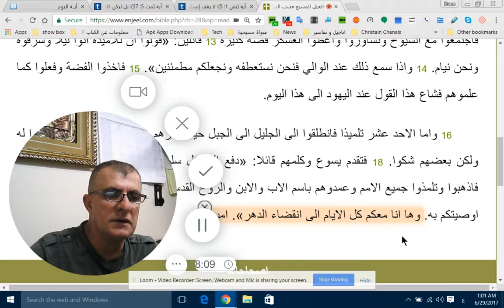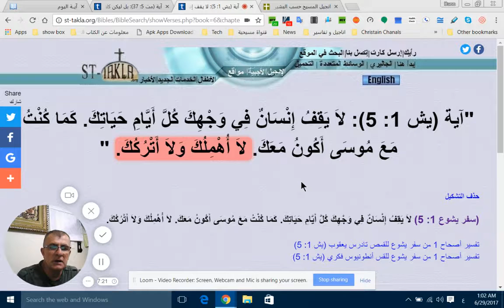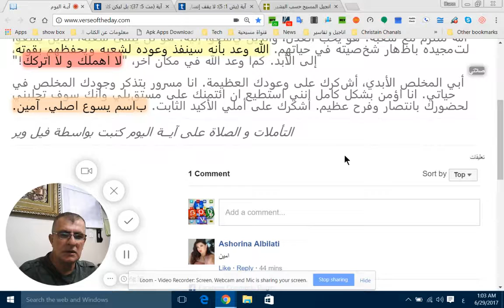آيــة اليوم —مزامير 28:37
آيــة اليوم —مزامير 28:37